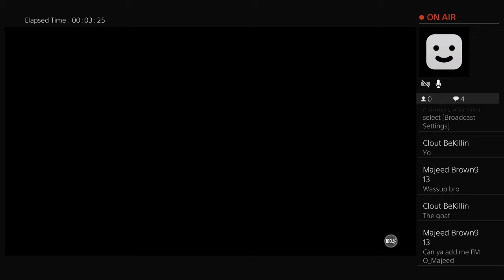DEANTHONY THOMAS 2K PARK